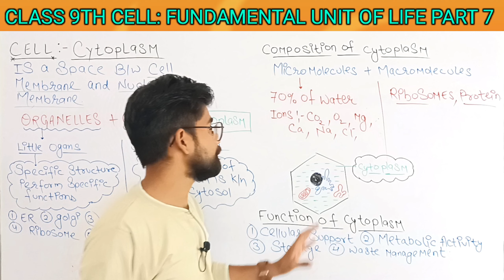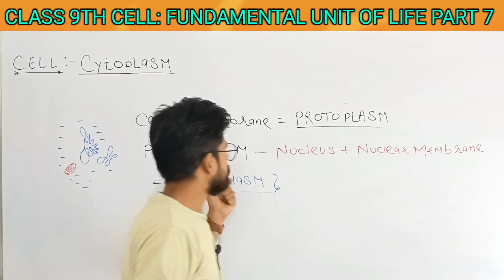PART-7 CELL CYTOPLASM / PROTOPLSAM STRUCTURE AND FUNCTION CLASS 9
fundamental unit of life cell class 9th
1. what is cytoplasm?
2. composition of cytoplasm?
3. structure of cytoplasm
4. what is cytosol?
5. what is protoplasm?
6. function of cytoplasm.